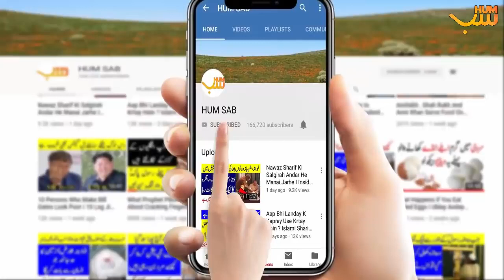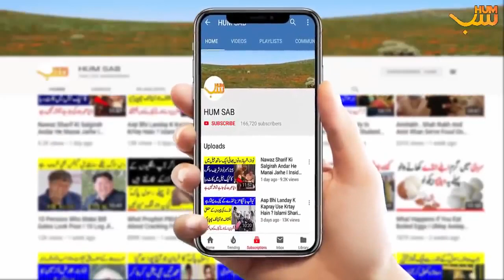Nasooh Ka Aik Sabaq Amoz Qissa II Wo Mard Jo Aurat Ban Karr Dhoka Deta Tha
This very intresting video plz give your opinion about this